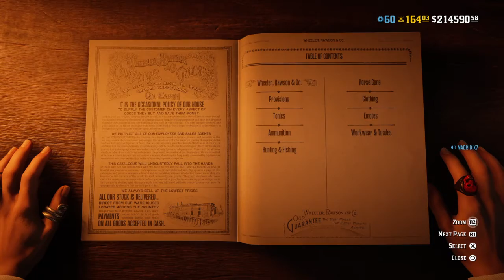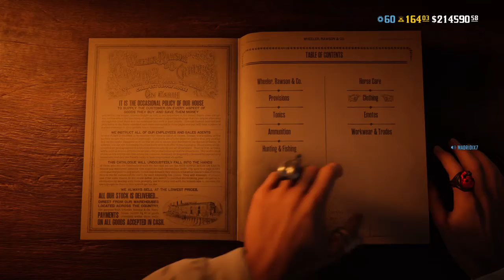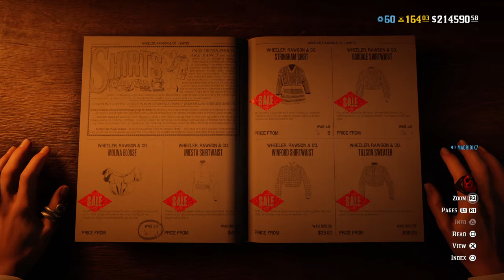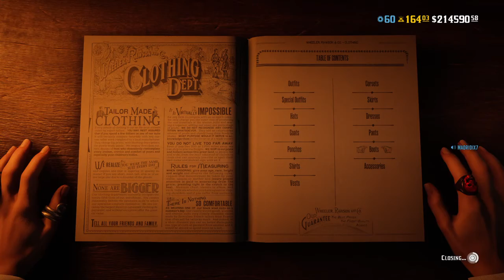Red Dead Redemption 2_ نوريكم اللبس مع كلام خفيف